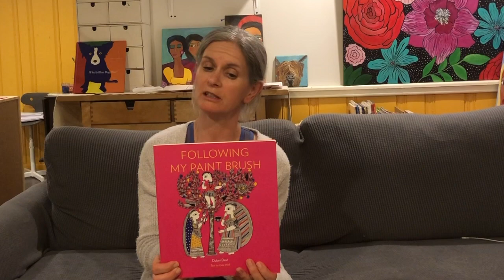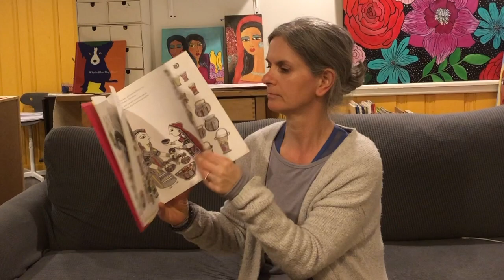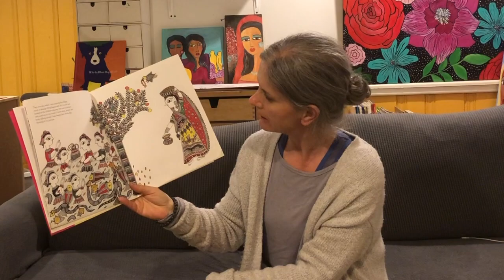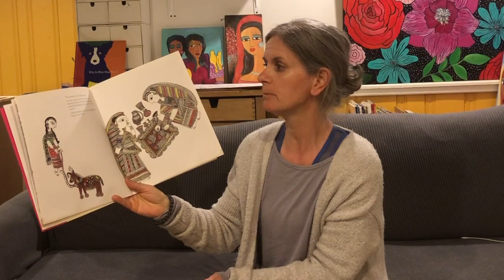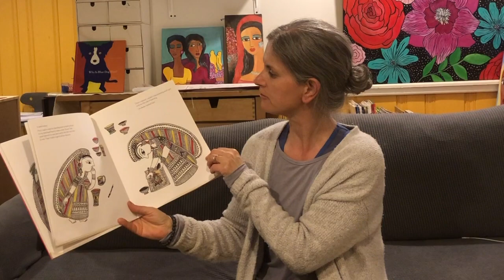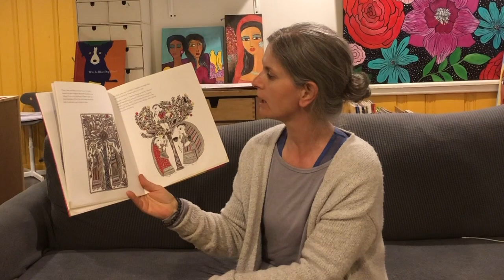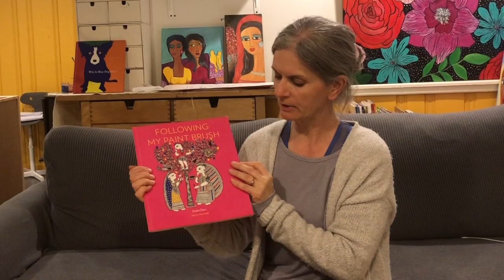Following My Paintbrush - Read Aloud With Mrs. Stewart (2nd/3rd grade)